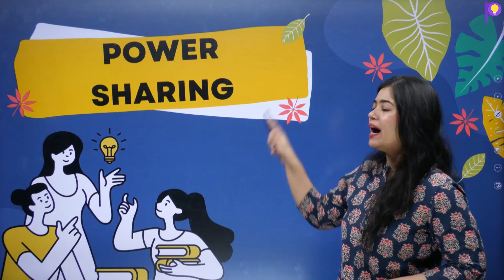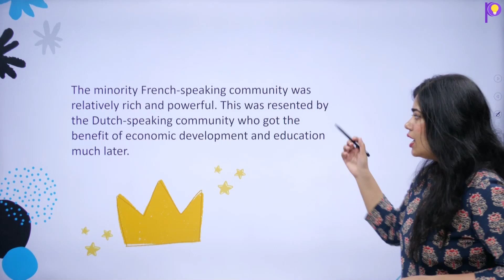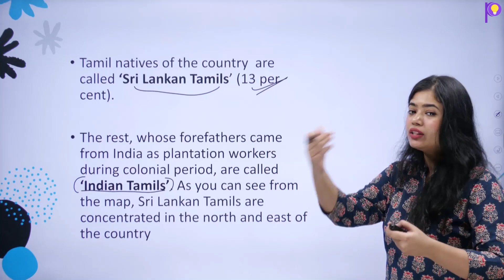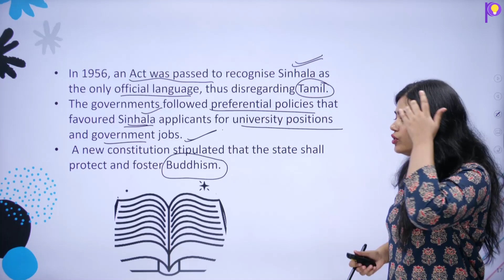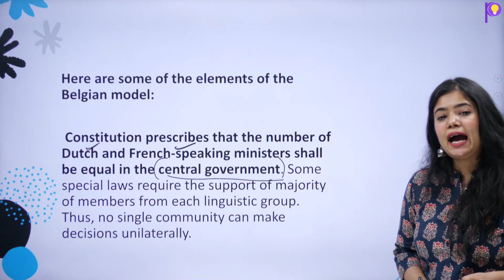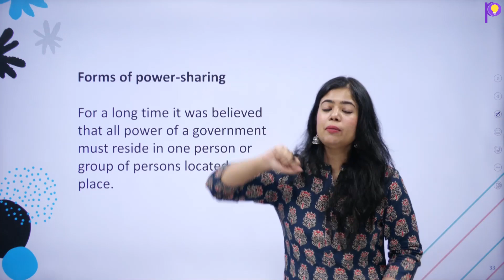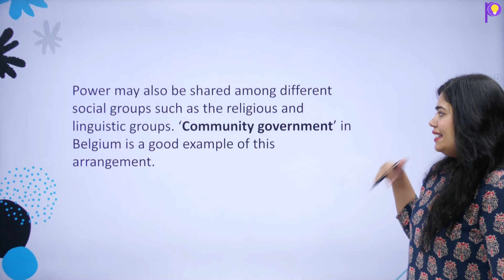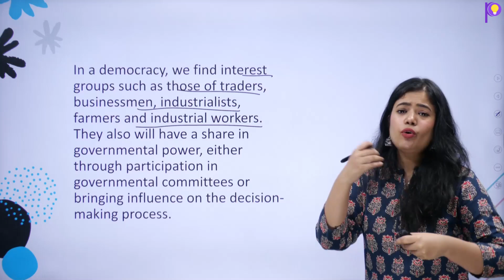Power Sharing Class 10 | Class 10 2022-23 | Full Chapter Explanation | Padhle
Regards,
Team Padhle